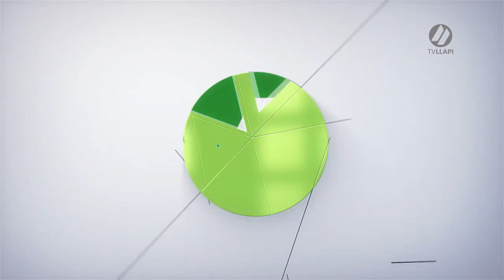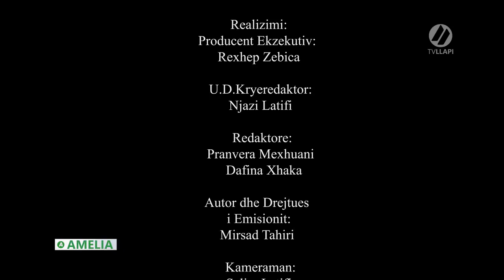Emisioni AMELIA Bleta Qehaja dhe AMI 28 04 2018